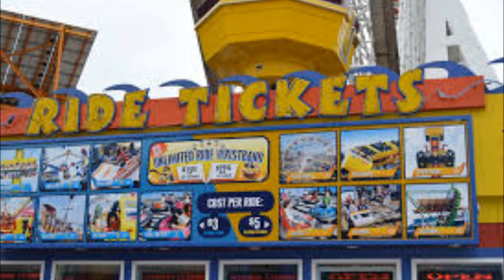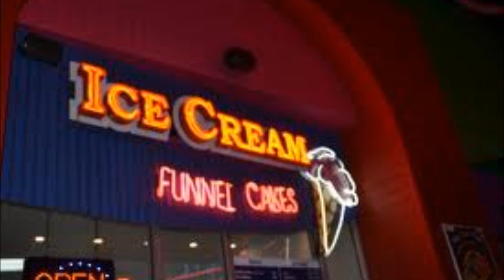Remi Love Story: Childhood Love Episode:40